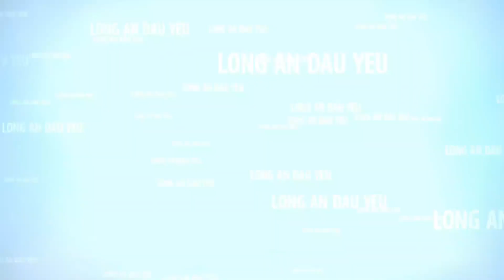MÁY CẮT LÚA #343, XEM CẬN CẢNH MÁY GẶT ĐẬP LIÊN HỢP KUBOTA PRO688Q COMBINE HARVESTER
Mổi ngày ra đồng sẽ có những câu chuyện thú vị gởi đến các anh chị và các bạn. Hôm nay có câu chuyện mới thú vị gì đây?
MỜI CÁC BẠN XEM CẬN CẢNH MÁY GẶT ĐẬP LIÊN HỢP KUBOTA PRO688Q, HAY CÒN GỌI TẮT LÀ KUBOTA 688Q. MÁY NÀY THÌ KHÔNG CÒN MỚI.
COMBINE HARVESTER / RICE CUTTING MACHINE / RICE CUTTER MACHINE / RICE HAVESTER.
Kênh Long An Dấu Yêu của Huỳnh Quang Vũ xin chia sẻ đến các anh chị và các bạn những hình ảnh thu hoạch lúa nông dân miền tây. Mổi ngày bằng những hình ảnh ghi lại trên đồng cũng như những lời nói chuyện với các cô chú, anh chị, nông dân. Quang Vũ hy vọng sẽ có những câu chuyện thú vị để kể cho các anh chị và các ban nghe về thu hoạch lúa ở Miền tây
 Hình ảnh máy cắt lúa Kubota hoạt động giúp nông dân thu hoạch lúa miền tây trên cánh đồng lúa chín vàng ở Long An Miền tây rất đẹp. Máy cắt liên hợp kubota quá khỏe, mổi ngày có thể cắt được 4-6 hec ta diên tích lúa. Trong mùa thu hoạch lúa máy cắt lúa thương hiệu Kubota rất khỏe, ruộng bùn lầy vẩn chạy được. Mùa lúa ở miền tây thì còn luôn xuất hiện những máy cộ lúa, xe chở lúa, xe cộ lúa để chở lúa trên ruộng đồng giúp nông dân vận chuyển lúa dể dàng.
-  Đây là kênh video ý nghĩa để đở nhớ về quê nhà cho những người việt kiều xa quê, Những người chưa đến Long An quê tôi, sẽ có những phát giây hiểu rỏ hơn về miền tây Nam Bộ, miền tây sông nước hiện tại
- Xin các anh chị và các bạn hãy để lại vài ý kiến đánh giá cho kênh cho Vũ sẽ làm tốt hơn để phục vụ các bạn
- Trân trọng cảm ơn các anh chị và các bạn rất nhiều.